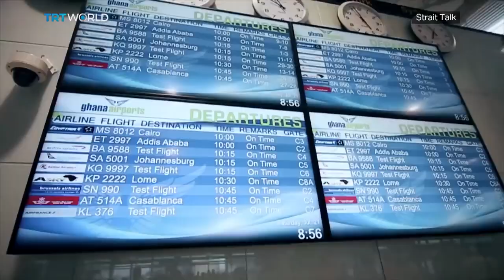Inside West Africa’s Golden Child, Ghana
Comments